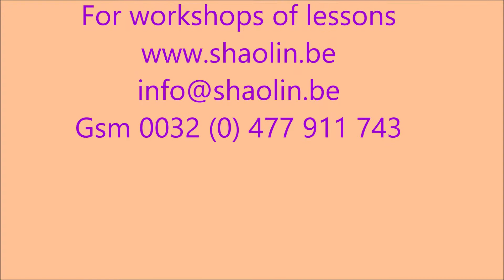GM Walter invite IDEE FIKS for KIDS shaolin Kung Fu 2005